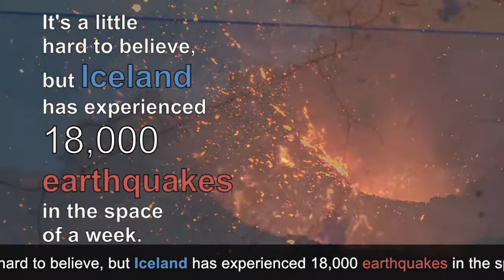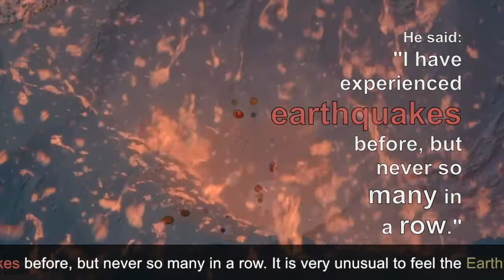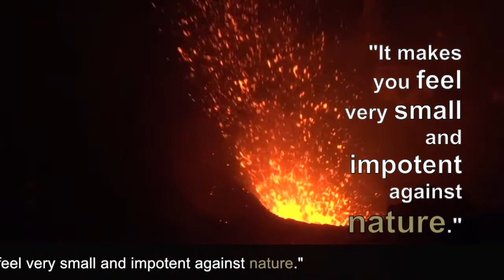Iceland has 18,000 earthquakes in a week